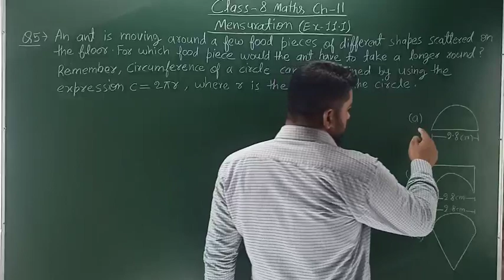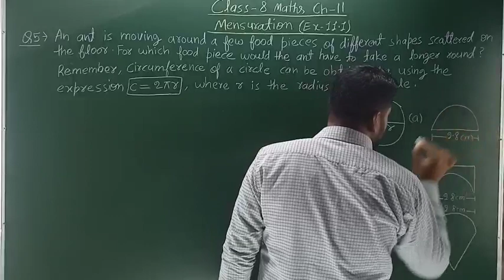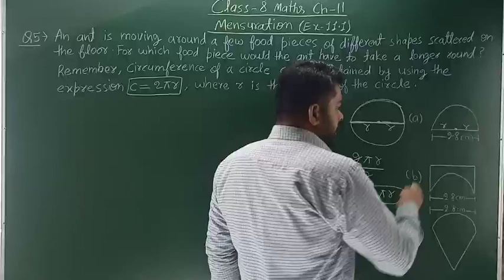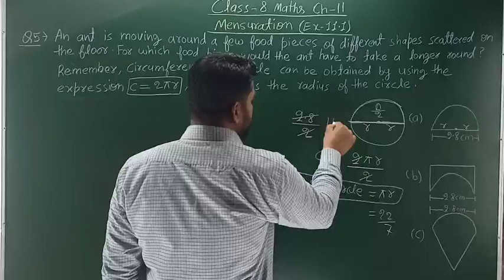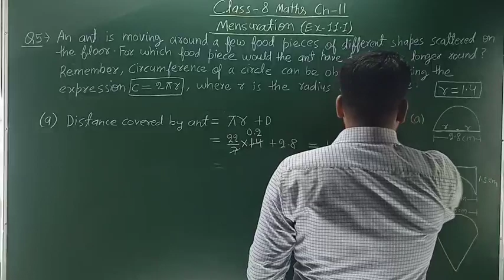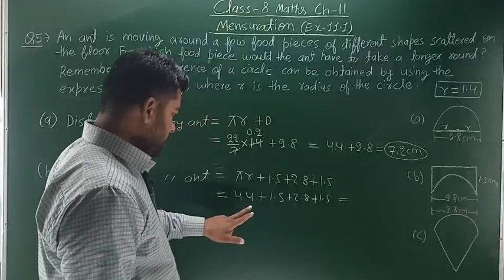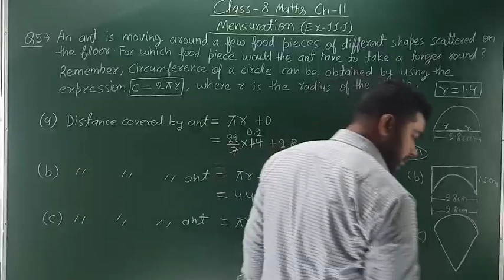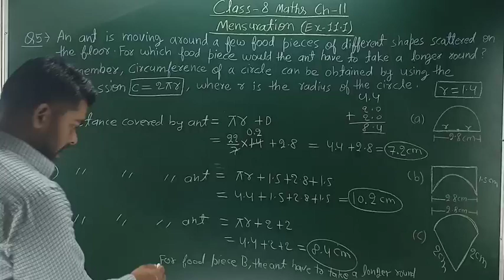Class 8 Maths Ex 11.1 Q 5 - Mensuration - Chapter 11 - NCERT/CBSE By Ankit Sir